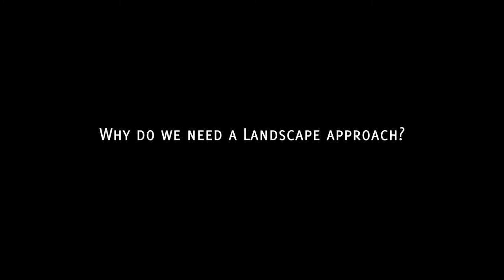Rachel Kyte discusses landscapes, forests and post-2015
Rachel Kyte - Vice President for Sustainable Development at the World Bank and incoming special envoy for climate change - discusses landscapes, forests and the post-2015 development agenda at the Global Landscapes Forum in Warsaw, 17 November 2013.